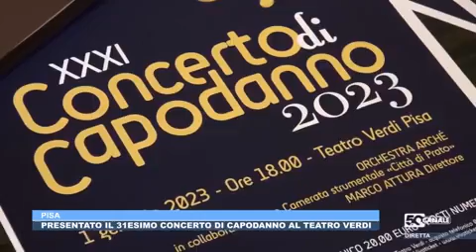Pisa. Presentato il 31° concerto di Capodanno del Teatro Verdi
📌domenica 1 gennaio 2023, ore 18:00
🎭 Il Teatro Verdi di Pisa conferma l’appuntamento con il tradizionale Concerto di Capodanno, giunto alla sua trentunesima edizione, organizzato dal Lions Club Pisa Host. Sul palcoscenico del Verdi si esibiranno l’Orchestra Arché in collaborazione con la Camerata Strumentale “Città di Prato”, dirette dal Maestro Marco Attura.
👉 Per maggiori informazioni:
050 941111